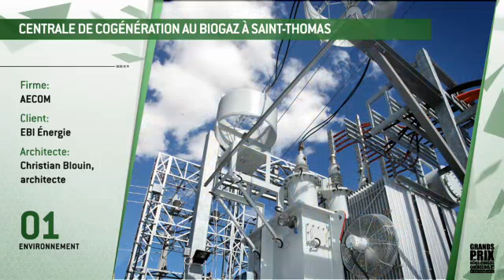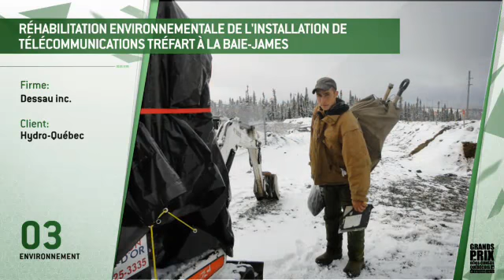Grands Prix 2013 - catégorie Environnement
Projets en nomination dans la catégorie Environnement aux Grands Prix du génie-conseil québécois 2013 de l'Association des ingénieurs-conseils du Québec (AICQ).